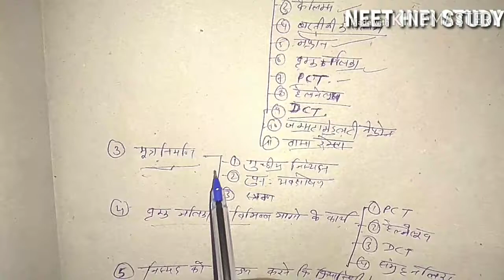CHAPTER=19||EXCRETORY PRODUCTS AND THEIR ELIMINATION|| SHORT TOPIC ||BIOLOGY NCERT|| NEET EXAM 2019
19.1 Human
Excretory
System
19.2 Urine Formation
19.3 Function of the
Tubules
19.4 Mechanism of
Concentration of
the Filtrate
19.5 Regulation of
Kidney Function
19.6 Micturition
19.7 Role of other
Organs in
Excretion
19.8 Disorders of the
Excretory
System

Many nitrogen containing substances, ions, CO2
, water, etc., that accumulate in
the body have to be eliminated. Nature of nitrogenous wastes formed and their
excretion vary among animals, mainly depending on the habitat (availability of
water). Ammonia, urea and uric acid are the major nitrogenous wastes excreted.
Protonephridia, nephridia, malpighian tubules, green glands and the kidneys are
the common excretory organs in animals. They not only eliminate nitrogenous wastes
but also help in the maintenance of ionic and acid-base balance of body fluids.
In humans, the excretory system consists of one pair of kidneys, a pair of ureters,
a urinary bladder and a urethra. Each kidney has over a million tubular structures
called nephrons. Nephron is the functional unit of kidney and has two portions –
glomerulus and renal tubule. Glomerulus is a tuft of capillaries formed from afferent
arterioles, fine branches of renal artery. The renal tubule starts with a double walled
Bowman’s capsule and is further differentiated into a proximal convoluted tubule
(PCT), Henle’s loop (HL) and distal convoluted tubule (DCT). The DCTs of many
nephrons join to a common collecting duct many of which ultimately open into the
renal pelvis through the medullary pyramids. The Bowman’s capsule encloses the
glomerulus to form Malpighian or renal corpuscle.
Urine formation involves three main processes, i.e., filtration, reabsorption and
secretion. Filtration is a non-selective process performed by the glomerulus using
the glomerular capillary blood pressure. About 1200 ml of blood is filtered by the
glomerulus per minute to form 125 ml of filtrate in the Bowman’s capsule perminute (GFR). JGA, a specialised portion of the nephrons, plays a significant role
in the regulation of GFR. Nearly 99 per cent reabsorption of the filtrate takes place
through different parts of the nephrons. PCT is the major site of reabsorption and
selective secretion. HL primarily helps to maintain osmolar gradient
(300 mOsmolL–1 -1200 mOsmolL–1) within the kidney interstitium. DCT and
collecting duct allow extensive reabsorption of water and certain electrolytes, which
help in osmoregulation: H+
, K+
 and NH3
 could be secreted into the filtrate by the
tubules to maintain the ionic balance and pH of body fluids.
A counter current mechanism operates between the two limbs of the loop of
Henle and those of vasa recta (capillary parallel to Henle’s loop). The filtrate gets
concentrated as it moves down the descending limb but is diluted by the ascending
limb. Electrolytes and urea are retained in the interstitium by this arrangement.
DCT and collecting duct concentrate the filtrate about four times, i.e., from 300
mOsmolL–1 to 1200 mOsmolL–1, an excellent mechanism of conservation of water.
Urine is stored in the urinary bladder till a voluntary signal from CNS carries out
its release through urethra, i.e., micturition. Skin, lungs and liver also assist in